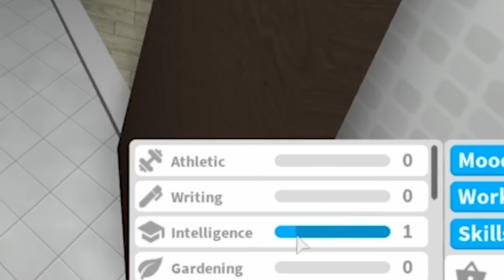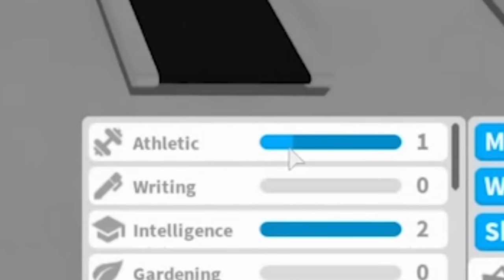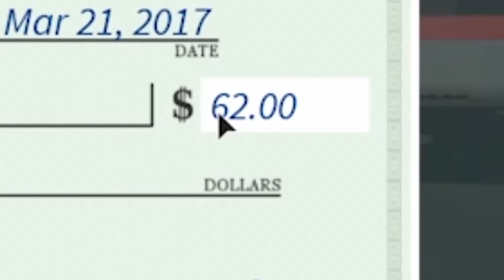BIENVENIDO A BLOXBURG | Roblox